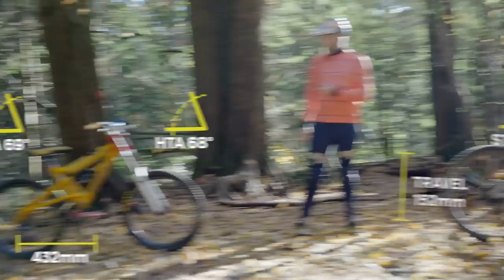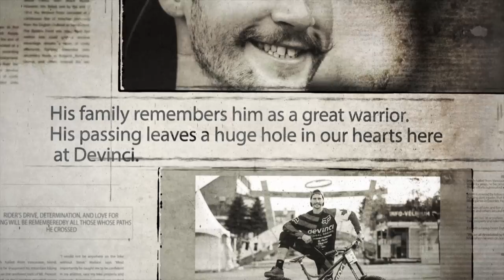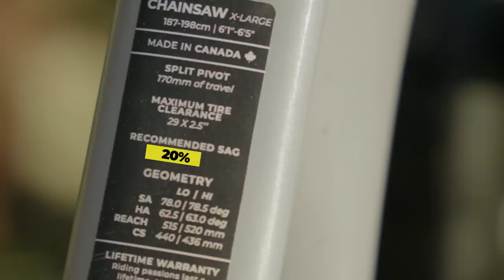The Devinci Chainsaw is the Wrong Mountain Bike - 2023 Review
D.O.D. gets his hands on a Devinci Chainsaw to see if it lives up to the legacy of the greatest Canadian DH racer in this nation’s history.

Directed and Edited by Girish Appanah